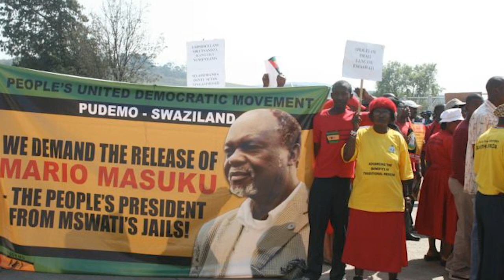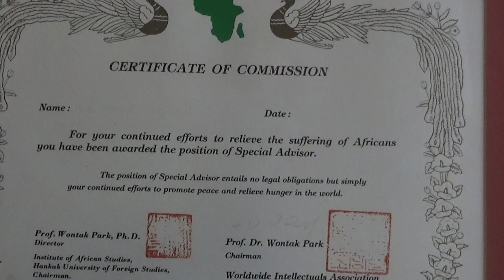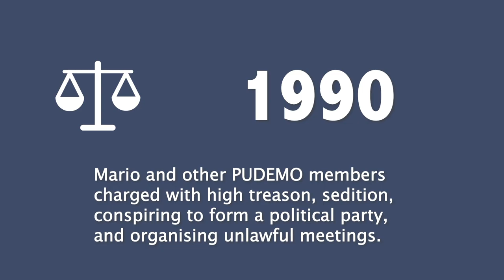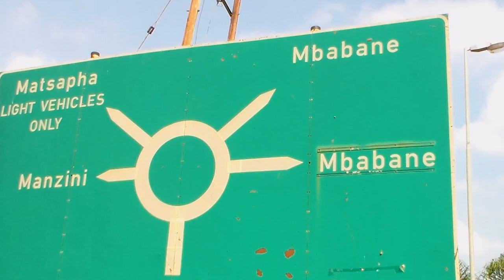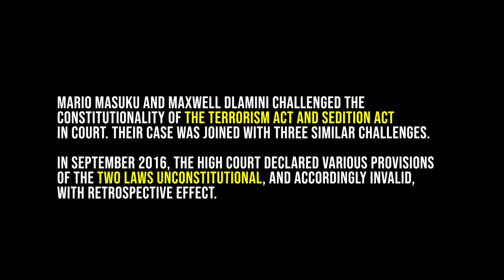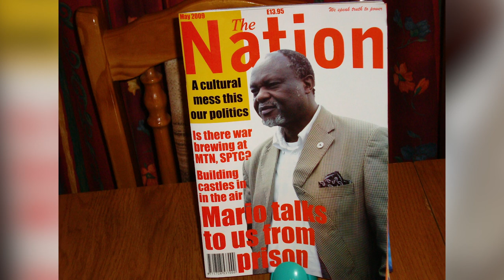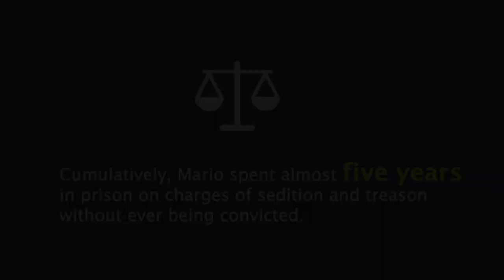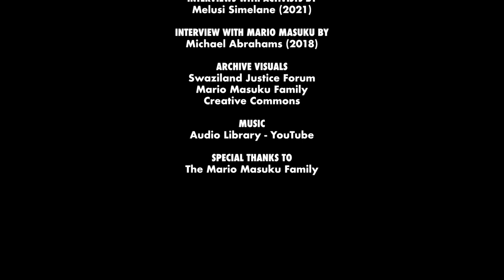Mario Masuku | A Fight For Democracy in Eswatini!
"The story of the struggle for freedom in eSwatini is not complete without the story of MarioMasuku".
This is the story of Mario Masuku through the lens of his friends in the struggle, as well as his son.